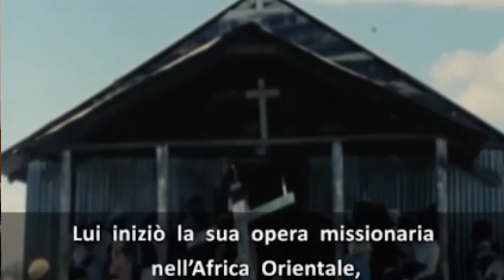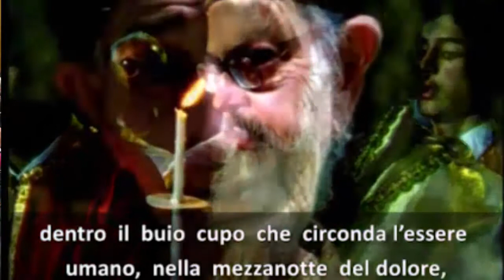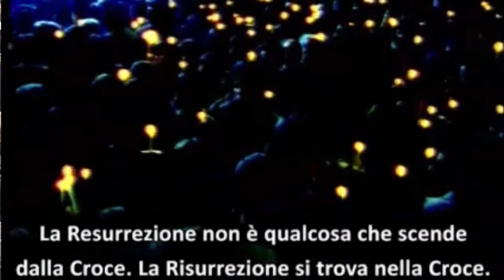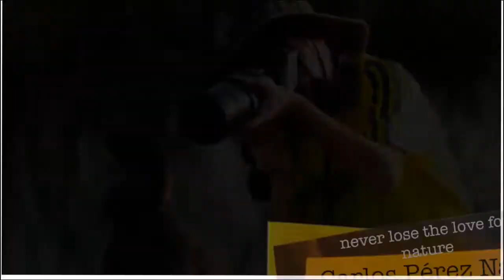Premio Sciacca 2015 seconda parte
La presidenza del Premio Internazionale “Giuseppe Sciacca” ha diramato l’elenco dei premiati per l’edizione 2015.

Solenne cerimonia di premiazione: sabato 7 novembre, ore 17.30, nell’Aula Magna della Pontificia Università Urbaniana, Città del Vaticano.

GIOVANI STUDIOSI

PITTURA: Autumn De Forest (USA)

ARCHITETTURA: Olga Felip (Spagna)

RICERCA E SVILUPPO: Konstantinos Daskalakis (Grecia)

CINEMA E TEATRO: Tuba Büyüküstün (Turchia)

SPORT: Federico Morlacchi (Italia)

CULTURA DELLA PACE – TUTELA DEI MINORI “FRANCESCO E GIACINTA DI FATIMA”
In questa sezione, in virtù di un Protocollo d’Intesa con il Dipartimento Giustizia Minorile del Ministero della Giustizia, vengono premiati ogni anno giovani in carico al Dipartimento che si siano segnalati per i loro lavori artistici o elaborati.

In modo analogo, nella sezione speciale BEATO CARLO I PER LA PACE TRA I POPOLI vengono premiati giovani adulti segnalati dal Dipartimento Amministrazione Penitenziaria, in virtù del protocollo d’intesa sottoscritto nella primavera 2015.

DIPLOMI DI MERITO
Attilio Gasperotti
Paolo Carli – Presidente Henraux SpA
Rev. Don Antonio Civello
Christos Papanikolaou
Lucia Sacco
Dusan Sindjanski

PREMI SPECIALI GIURIA
Attività Istituzionali – Alla Carriera
Ettore Torri – Procuratore Generale presso la Corte di Cassazione
Serenella Pesarin – Direttore Generale del Dipartimento Giustizia Minorile

Attività Sociali e di Volontariato Maria Grazia Balducci Rossi
Leonardo Cenci
Giuseppe Procopio

Imprenditoria Socio – Sanitaria
Paola Canegrati

Economia
Bernardo Javalquinto
Fausto Capalbo

Attività Istituzionali
Presidente Viktor Petrovič Ivanov – Direttore Agenzia Federale Russa per il contrasto ai narcotici
Daniele Mancini – Ambasciatore d’Italia presso la Santa Sede
Sen. Giacomo Stucchi – Presidente COPASIR

Attività Istituzionali Ad memoriam
Caporal M. Alessia Chiaro

Premio Fede e Sacra Liturgia
Sua Beatitudine Gregorios III Laham – Patriarca dei Cattolici Greco – Melkiti

Premio Azione Missionaria e Opere di Solidarietà Sociale
Sua Eccellenza Rev.ma Anastasios
Arcivescovo di Tirana, Durazzo e di tutta l’Albania (Chiesa Ortodossa)

Premio Cultura
Sua Eminenza Rev.ma il Signor Cardinale George Pell
Prefetto della Segreteria per l’Economia

VINCITORE ASSOLUTO
Carlos Perez Naval (Spagna)
Giovane Fotografo